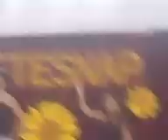Guszti és Győző rétesnap besenyőtelek